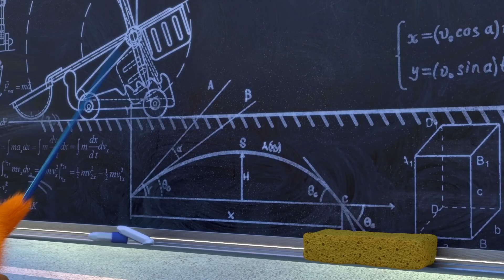SUNNY BUNNIES - The Sunny Bunnies Music Show | Wildbrain Music For Kids